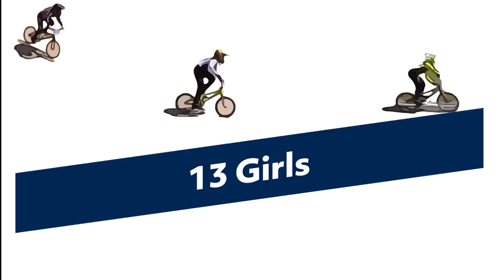13 Girls ~ BMXV 2019 State Championships